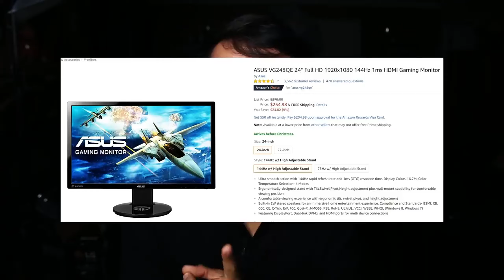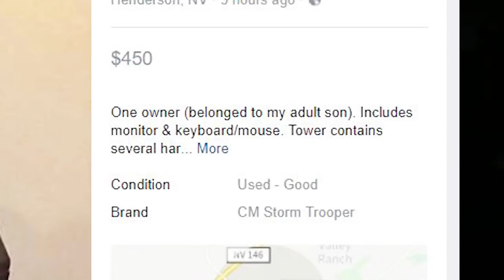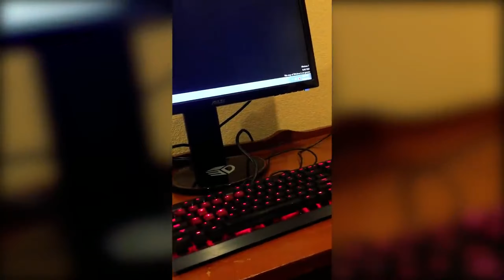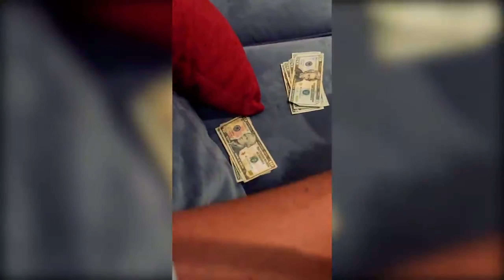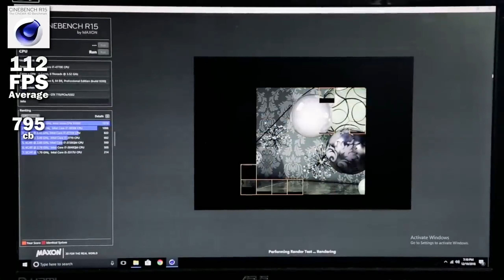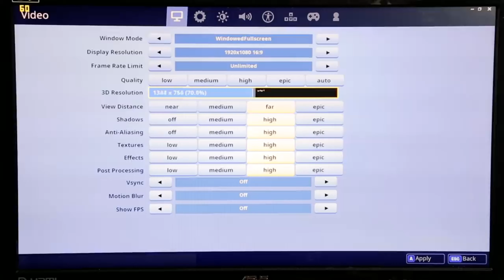Dad Sells Me his Son's Gaming PC (Not what I expected...)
It's been a while since I've come across a computer that had as much history as this one did. I'm very grateful for the chance to have this in my possession, I felt like I was able to meet someone that I unfortunately wasn't able to know in this life time.

I hope you all found my presentation of this purchase as respectable as possible, I tried my best to do right by the original owner and if I did something wrong, know that it wasn't done intentionally and that this experience was completely new to me and that I didn't walk into this intentionally for content purposes or anything of that nature.

Anyways, I hope you enjoy the story as well as the computer.

Part list below for anyone interested in recreating this PC:

i7 4770K CPU:

(Similar to actual)
Corsair H115i Cooler:

Corsair Dominator 1600 MHz 2x4GB (8GB) DDR3 RAM:

ASUS Maximus VI Extreme Motherboard

EVGA GTX 770 Graphics Card:

Cooler Master Trooper SE Case:

EVGA 1200w 80+ Platinum PSU:

If you have any questions about the parts specifically or how I go about finding  parts like these at what prices, I will answer. The best way to do that is through my discord.

Most of the music I use is by this genius:

LAKEY INSPIRED

This is not the official KristoferYee YouTube channel.